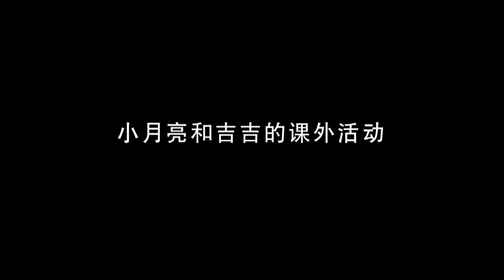熊熊樂園 🐸青蛙的舌頭有多長？ | Boonie Cubs